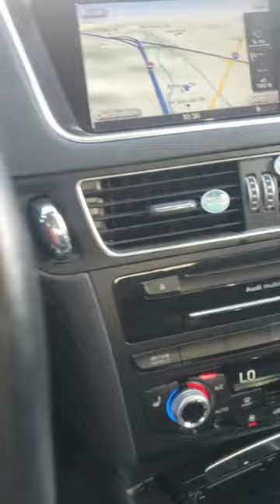Someone left their drink in the car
Movie scripts I have submitted to contest: